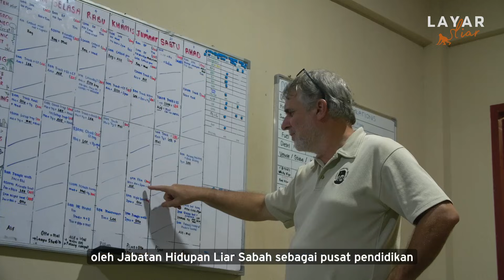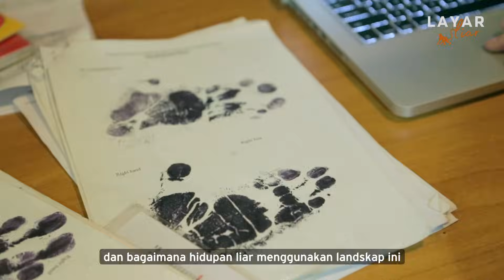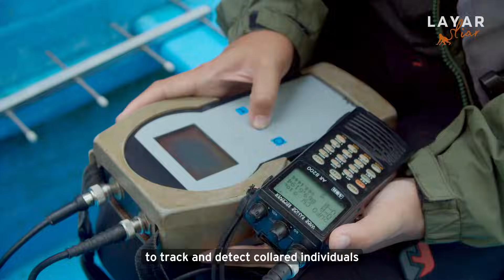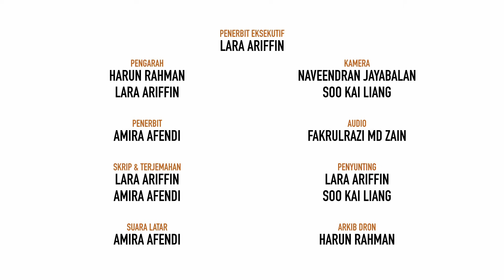Danau Girang Field Centre - Pusat Penyelidikan Saintifik di Kinabatangan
Kenali Hero Layar Liar minggu ini - Dr Benoit dan pasukannya di Pusat Lapangan Danau Girang - sebuah pusat penyelidikan saintifik di Sungai Kinabatangan, Sabah yang berdedikasi menjalankan pelbagai kajian penting bagi memahami bagaimana hidupan liar beradaptasi dengan landskap hutan fragmen ini.
Meet this week's Layar Liar Hero - Dr. Benoit and his team at the Danau Girang Field Centre, a scientific research hub located along the Kinabatangan River in Sabah. Dedicated to conducting various crucial studies, their work aims to understand how wildlife adapts to this fragmented forest landscape.